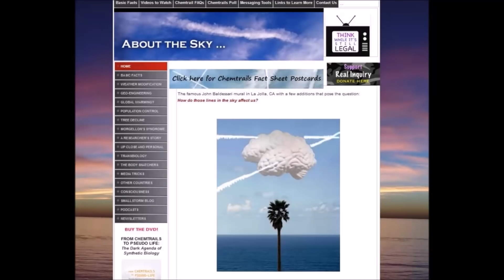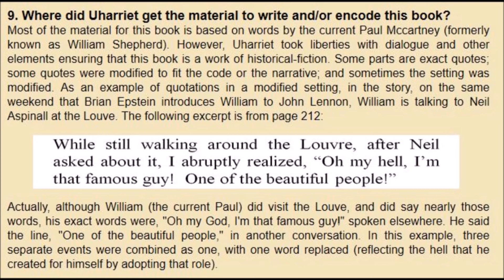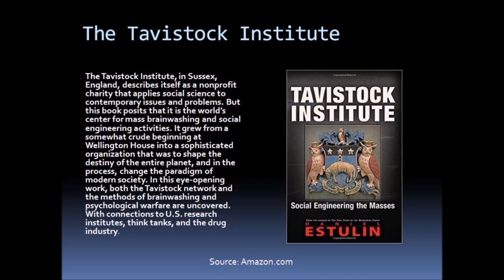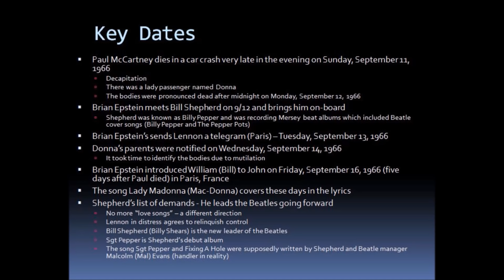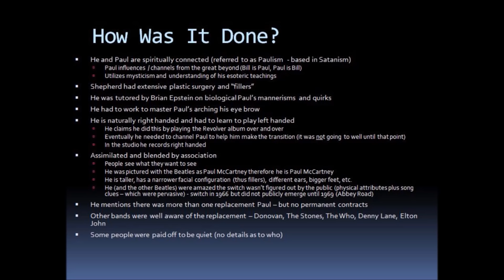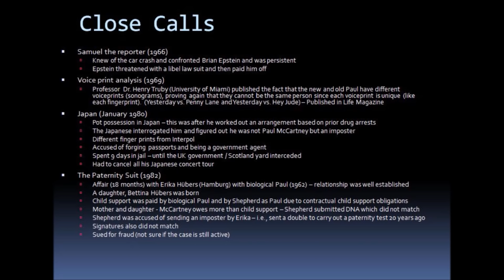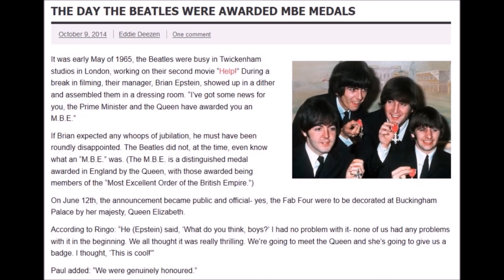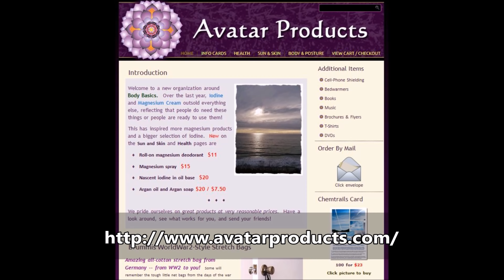Sofia Smallstorm & Mike Williams - The Death Of Paul McCartney - September 11, 1966 (Sept 2016)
Mike joins host Sofia Smallstorm to discuss the conspiracy surrounding Paul McCartney's death and the book 'The Memoirs of Billy Shears'.

✍️ Photo CORRECTION in the slide show. At the 30:22 mark the person pictured is Neil Aspinall and not Phil Ackrill.

LEGAL STUFF
Sage of Quay® is a TRADEMARK. All Sage of Quay® Radio Hour shows and interviews are COPYRIGHTED. No portion of this presentation or any Sage of Quay Radio Hour show may be used, reproduced, altered or uploaded in part or whole without the expressed written consent of Mike Williams.